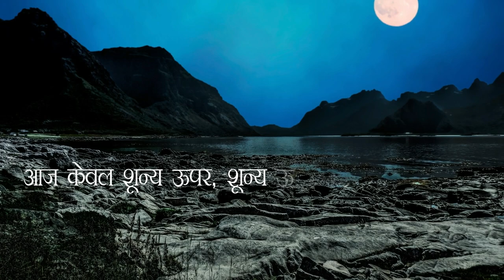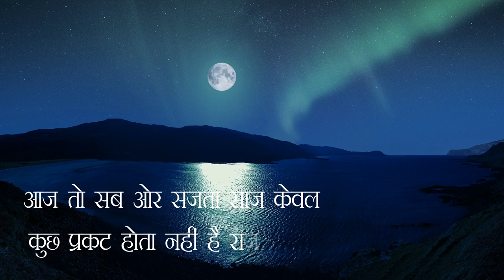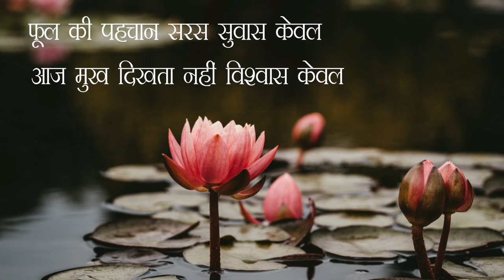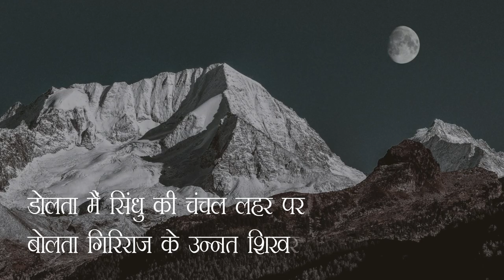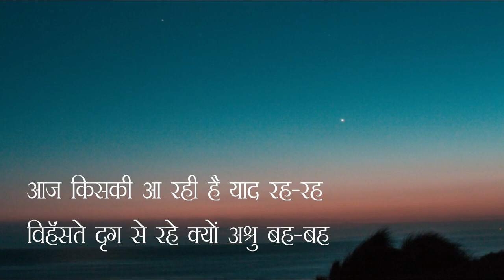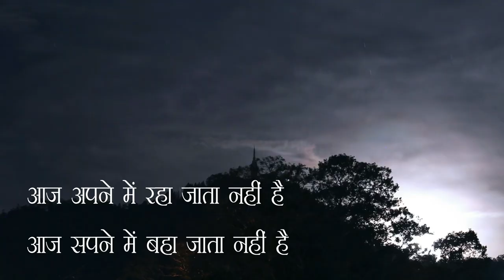चाँदनी : आचार्य जानकी वल्लभ शास्त्री || Evergreen Hindi Poetry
चाँदनी (Chandani) आचार्य जानकी वल्लभ शास्त्री (Acharya Janaki Vallabh Shastri) की अद्भुत काव्य रचना है। चाँदनी इतने विशद रूप में अन्यत्र दुर्लभ है।

प्रस्तुत कविता मुग्ध भाव से पढ़ी गयी है हिमांशु पांडेय (Himanshu Kumar Pandey) द्वारा। इस वीडियो में कविता का मूल पाठ भी लिखित रूप में उपलब्ध है।

वीडियो को शेयर और लाइक करना न भूलें ।

2- वह डोर ही नहीं बन पा रहा हूँ - Vah dor hi nahin bun pa raha : a motivational hindi poetry by Himanshu Pandey

3- उत्तर अपना औरों से पूछा - Uttar Apana auron se poochha : an inspirational poetry by Himanshu Pandey

5- कविता का राग - Kavita Ka raag : a poem on poetry and life by Himanshu Pandey

For search term:
famous hindi poets,
poems by himanshu pandey.
ramyantar channel by himanshu pandey.
love poems by himanshu pandey.
Literary works in Hindi.